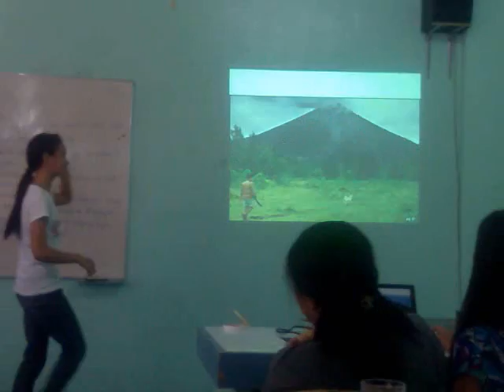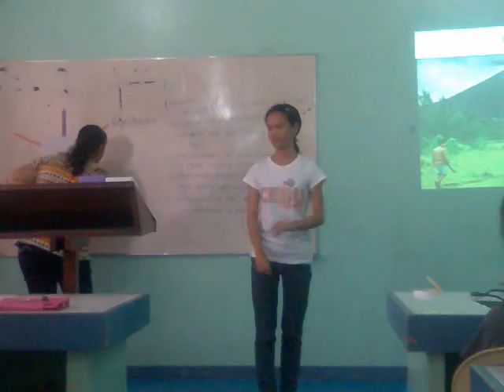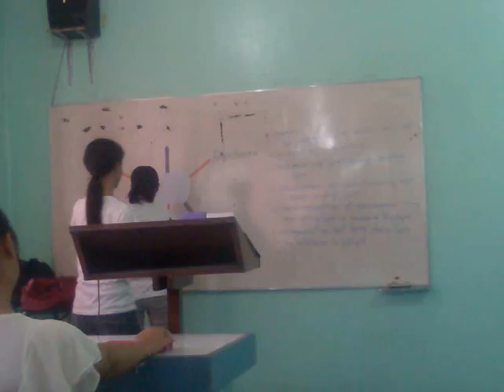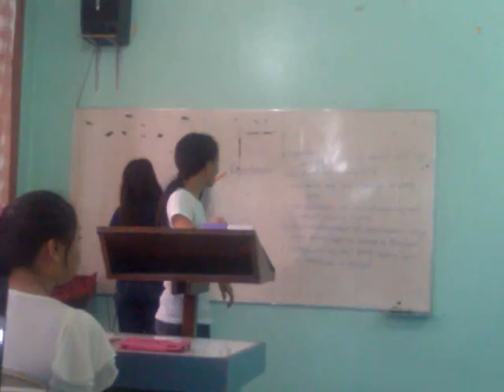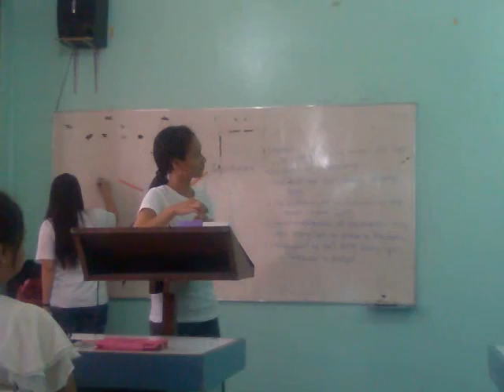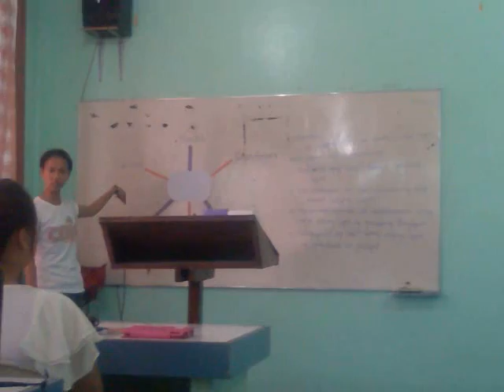Teacher Jaiko in Action! Grabe! Watch this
Ebenezer School
Summer In-Service Training and Workshop for Teachers
April 23-25, 2014 at ECC